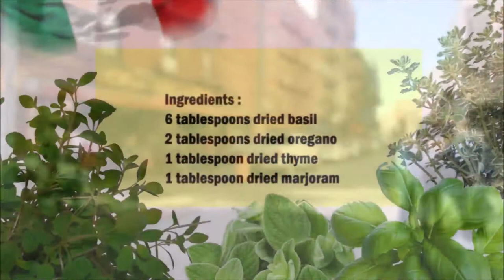Italian seasoning / 意大利調味料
English :
6 tablespoons dried basil
2 tablespoons dried oregano
1 tablespoon dried thyme
1 tablespoon dried marjoram

Mix all dried herbs well and store in a container.

中文：
6汤匙干罗勒
2汤匙干牛至
1汤匙干百里香
1汤匙干马郁兰

将所有干香草充分混合并储存在容器中。